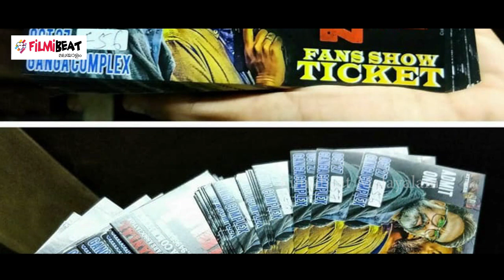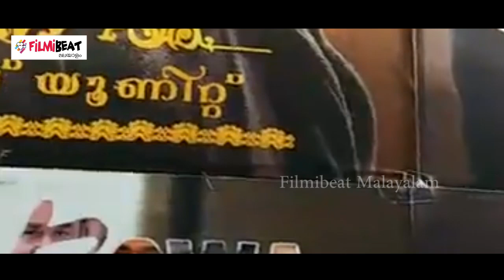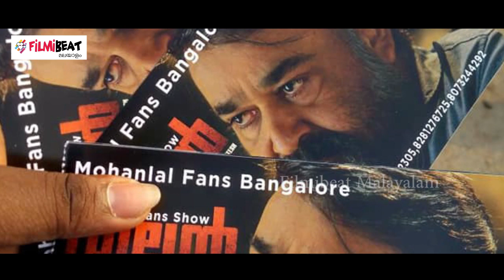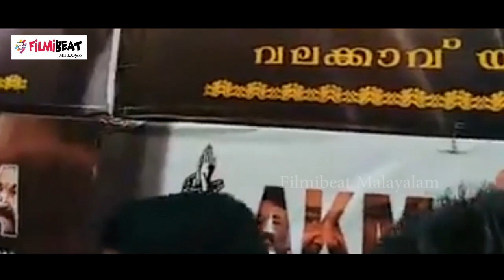വില്ലന്‍, ഉണ്ണികൃഷ്ണന്‍റെ പഴകിയ പഴങ്കഞ്ഞി; റിവ്യൂ കാണാം | Villain Review | Filmibeat Malayalam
Villain Movie Review,This most awaited Mohanlal film is slow, lacks impact.

മലയാള സിനിമ പ്രേക്ഷകര്‍ വളരെ ആകാംക്ഷയോടെ കാത്തിരുന്ന ചിത്രമായിരുന്നു മോഹന്‍ലാല്‍ നായകനായ ബി ഉണ്ണികൃഷ്ണന്‍ ചിത്രം വില്ലന്‍. റിലീസിന് മുന്‍പ് തന്നെ ഒട്ടുമിക്ക റെക്കോഡുകളും തകര്‍ത്ത ചിത്രം ആഘോഷ തിമിര്‍പ്പിലാണ് ഇന്നി തിയേറ്ററുകളിലെത്തിയത്. ബിഗ് റിലീസായി എത്തിയ സിനിമ മലയാളത്തിന് പുറമെ തമിഴ്, ഹിന്ദി, എന്നീ ഭാഷകളിലും റിലീസ് ചെയ്തിരുന്നു. റോക്ക് ലൈന്‍ വെങ്കടേഷാണ് സിനിമ നിര്‍മ്മിച്ചിരിക്കുന്നത്. മോഹന്‍ലാലിനൊപ്പം മഞ്ജു വാര്യര്‍, തമിഴ് താരങ്ങളായ വിശാല്‍, ഹന്‍സിക എന്നിവരും പ്രധാന കഥാപാത്രങ്ങളായി എത്തിയതോടെ വന്‍ ഹൈപ്പായിരുന്നു ചിത്രത്തിന് ലഭിച്ചത്. എന്നാൽ വില്ലനെന്ന പേരിന്റെ ഗാംഭീര്യവും നായകന്റെ ഗ്രേ ഷെയ്ഡിലുള്ള സ്റ്റില്ലുകളും കണ്ട് മാസിന്റെ വല്യാപ്പയാവുമെന്ന് കരുതി തിയേറ്ററിലെത്തിയ സകലരെയും പാതാളത്തോളം നിരാശപ്പെടുത്തുന്ന തരത്തിൽ ആവർത്തിച്ച് വിരസമായ ഒരു നനഞ്ഞ പടക്കത്തെ ആണ് കാണാനായതെന്ന് ശൈലന്‍ പറയുന്നു. റിവ്യൂ കാണാം
Filmibeat Malayalam